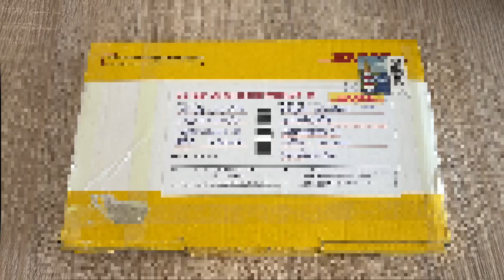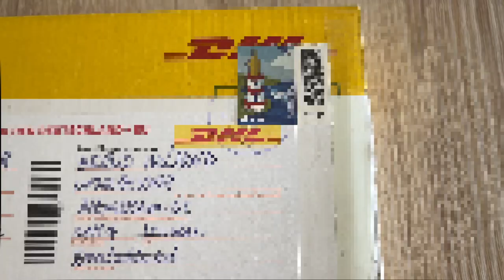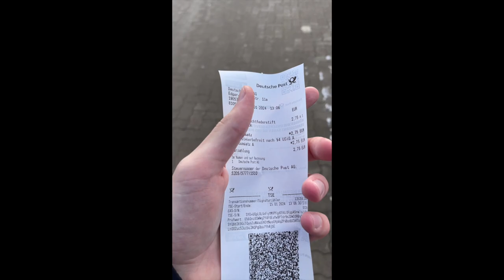DHL возврат посылки и отправка снова минус время и финансы